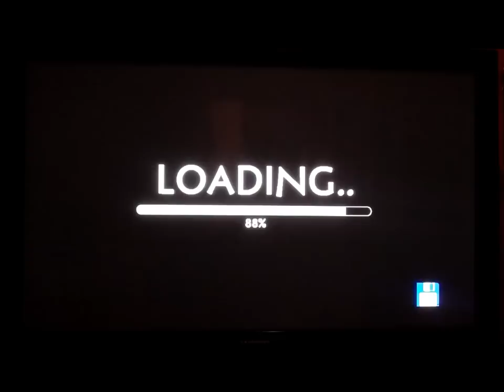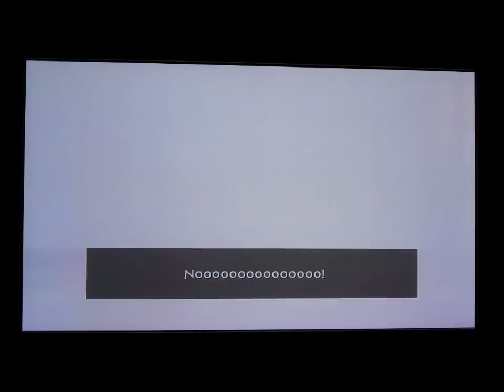indie poop blackstone adenturds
An amazing adventure full of bald and awesome fire effects!